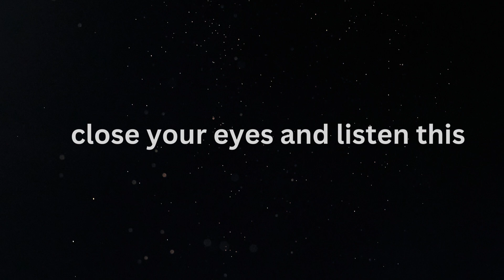क्या सत्ता सभी को भ्रष्ट बना देती हे । chanakya niti । How to think like chanakya । RA motivation ।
Hello Viewers...Aacharya Chanakya kehte hai ki ( 1)- prithwi par kai jiv manushya se adhik shaktishaali the. Gaay,beil,sher,haathi sabhi manushya se adhik balwan the kintu prithwi par raaj aakhir manushya ne hi kiya. Aakhir kaise toh iska jawab hai - buddhi se. Aapko bhi buddhi se ladne wala yoddha banna hai.yadu aap apne lakshya ko puri ekaagrata se prapt karna chahenge toh aapka aatmik bal wo kar dikhata hai ki sadharan logo ke ye asambhav lagta hai.(2) -  अति सर्वत्र वर्जते - Atee kisi bhi baat ki buri hoti hai. Phir wo chahe sikhne ki q na ho. Gyan ka arth uske upyog mei hai. Yadi koi ekagrachitt hokar apne sharir ke saath apne man par bhi adhikar kar le to ek sadharan vyakti bhi asadharan ho sakta hai.

Your queries.
1) chanakya niti
2) chanakya student motivation
3) silent boy
4) chanakya ki bate in hindi motivation
5) chanakya niti for students
6) chanakya niti full in marathi
7) chanakya niti full in hindi movie
8) chanakya dialogue
9) chanakya motivation for students
10) chanakya full movie in hindi
11) chanakya niti whatsapp status
12) success status marathi
13) chanakya status
14) chanakya motivation
15) chanakya niti status
16) chanakya niti motivation
17) studentmotivation
18) motivation by chanakya